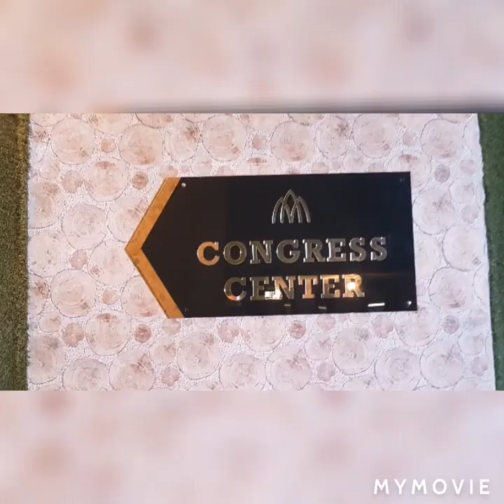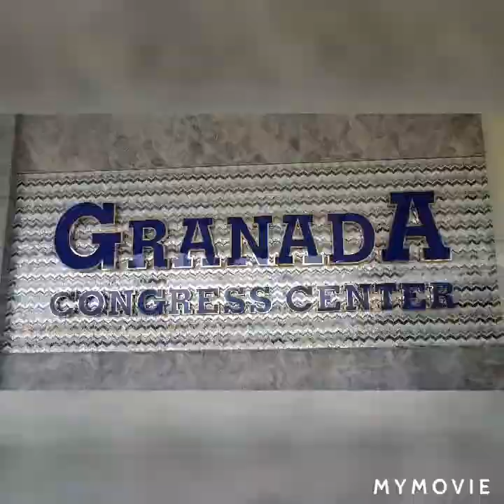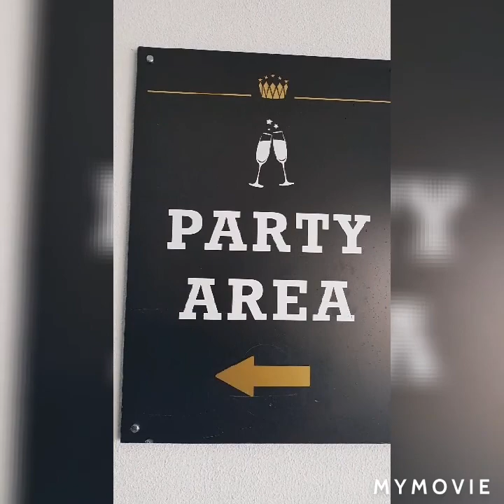Granada Luxury Hotels